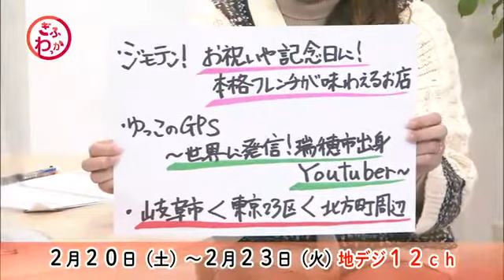ぎふわっか2月20日（土）からの内容はこちら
視聴者の皆さんとテレビの架け橋となって“輪”をつくりたい。じもとぎふのはなしの“話”をお伝えする。ぎふの情報ばっかをお伝えする情報バラエティ番組「ぎふわっか」。火曜更新の初回放送19：00～は生放送でお届け！（火・土曜日、週２回更新）